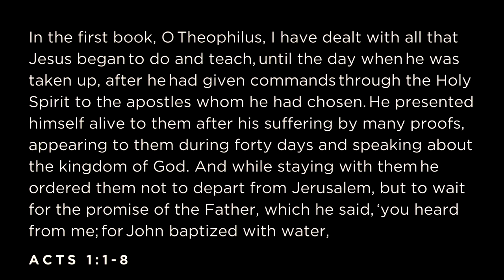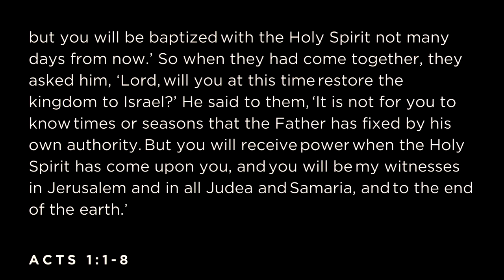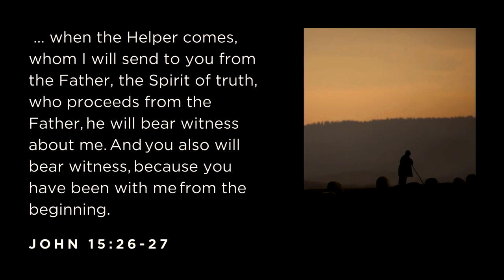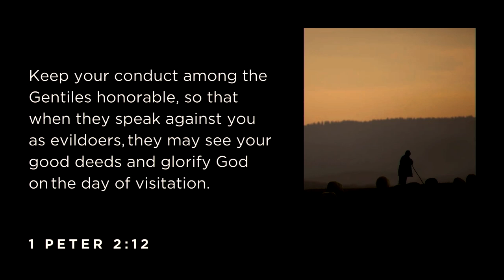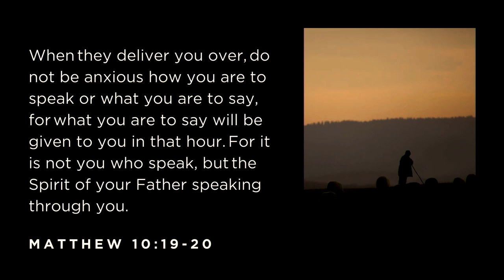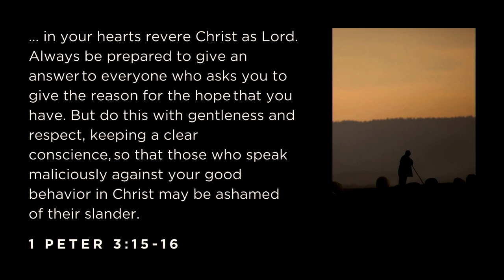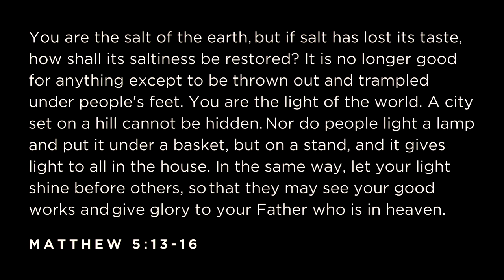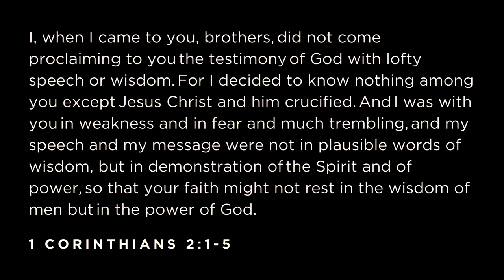Power to Be Witnesses | Ian Gerrard | Living Light Kenosha